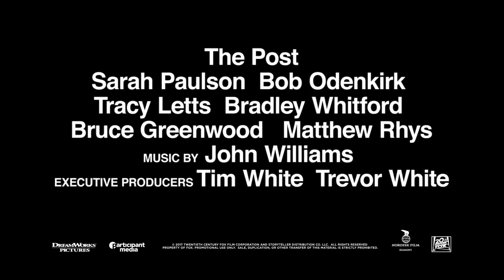The Post - 20 sek. spot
OPLEV TO AF VOR TIDS STØRSTE SKUESPILLERE SAMMEN FOR FØRSTE GANG! Se Tom Hanks og Meryl Streep i The Post i biografen 5. april 2018.

Selveste Steven Spielberg står bag filmatiseringen af denne sande historie. Året er 1971 og en række lækkede CIA-dokumenter, de såkaldte Pentagon Papers, viser, at USA’s skiftende præsidenter i årevis har løjet om Vietnam-krigen.
Nu er det op til pressen at træffe en svær beslutning: Skal man publicere den belastende historie om den siddende præsident Nixon og risikere en ruinerende retssag?
Midt i dette dilemma finder vi Katherine Graham (Streep), der som ny og usikker kvindelig chef for The Washington Post har alt at miste, og chefredaktør Ben Bradlee (Hanks), hvis ambition om at gøre avisen mere relevant bringer ham på kollisionskurs med USA’s præsident.